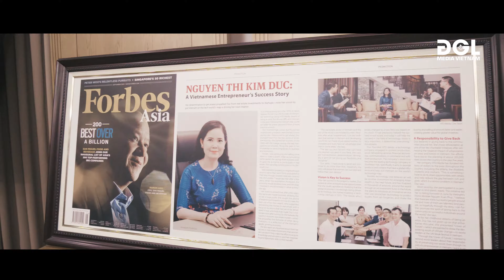Chương trình hòa nhạc, đấu giá tranh gây quỹ 'Chung tay trồng rừng Việt Nam'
DGL MEDIA VIET NAM, Là đơn vị chuyên xây dựng hình ảnh doanh nghiệp bằng Phim Ảnh, Tour teambuiding, Event, Content PR, Dịch vụ báo chí, Truyền hình, Chiến lược truyền thông, Tư vấn thiết kế định hướng thương hiệu.